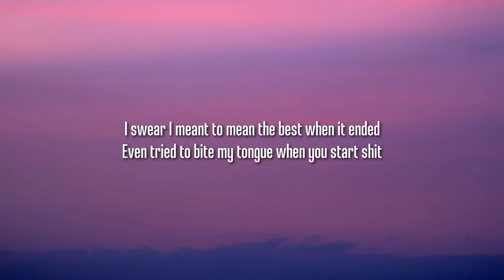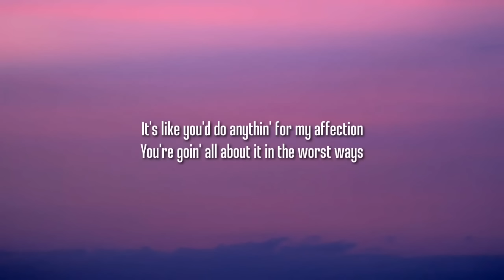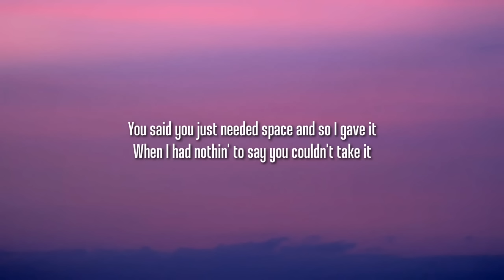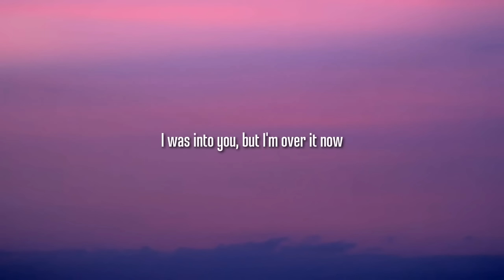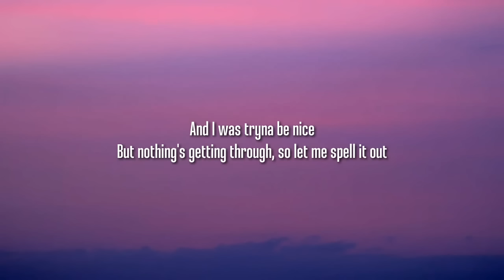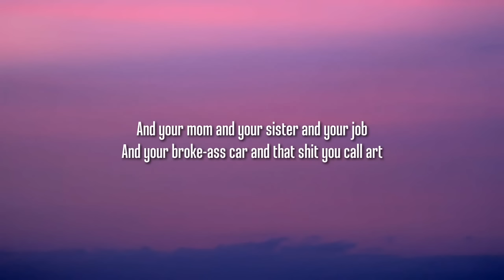GAYLE - ​abcdefu (Lyrics)